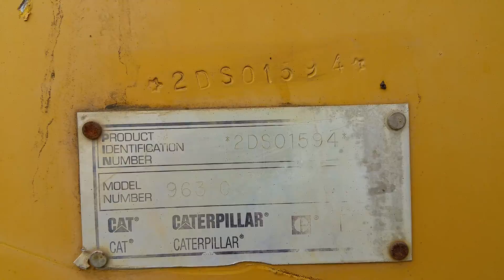Caterpillar 963C Tracked Loader with NEW Under Carriage Inspection Video! FOR SALE